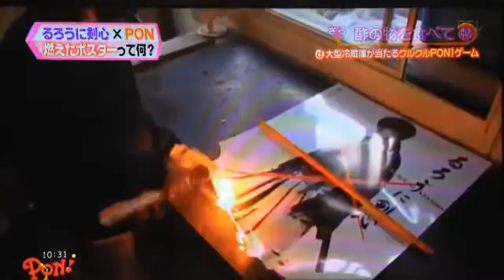佐藤健 るろうに剣心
全くの初心者でもノーリスクで10万円稼ぐ方法を教えてい